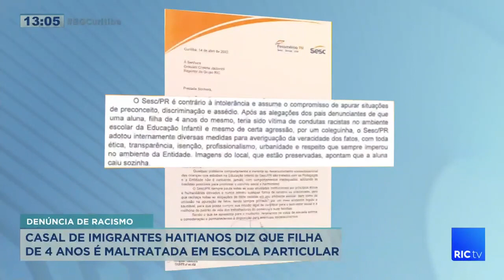Casal de imigrantes haitianos diz que filha de quatro anos é maltratada em escola particular